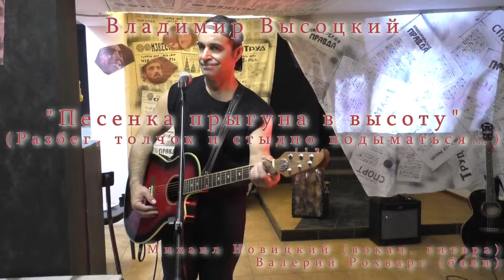Владимир Высоцкий "Песенка прыгуна в высоту" 26.01.2016 Михаил Новицкий вокал & Валерий Рохварг баян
Владимир Высоцкий - "Песенка прыгуна в высоту" (Разбег, толчок и стыдно подыматься…)
Михаил Новицкий (вокал, гитара)
Валерий Рохварг (баян)

"НАШ ВЫСОЦКИЙ" - МУЗЫКАЛЬНЫЙ СПЕКТАКЛЬ ТЕАТРА МИХАИЛА НОВИЦКОГО

штаб-квартира "РПР-Парнас" (лекционный зал, наб. Фонтанки19)